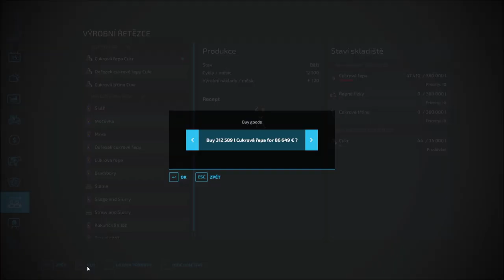🌻 Farming Simulator 22 🌻 Somewhere In Thuringia III 🌻 ▶ Timelapse 5 ◀ September multitasking